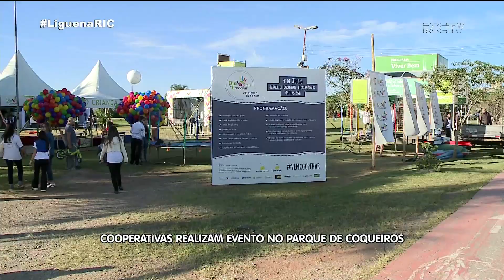Cooperativas realizam evento no Parque de Coqueiros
No último sábado (01), houve o 'Dia C', evento que tem como objetivo mostrar a força do cooperativismo no estado. Confira detalhes na reportagem.